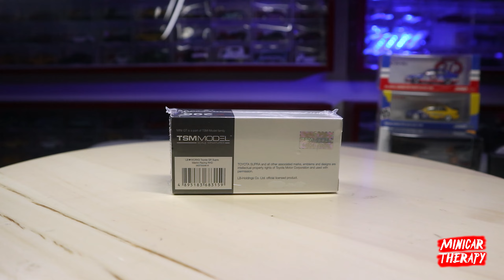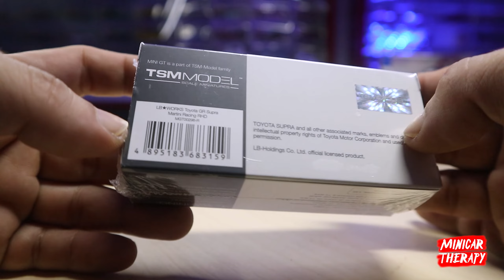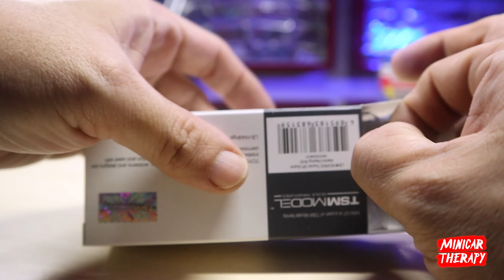MINI GT TERBARU LB WORKS TOYOTA GR SUPRA MARTINI RACING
Support Minicar Therapy disini :
🎁💰 Support Via Gopay/Ovo/Link Aja/Dana :